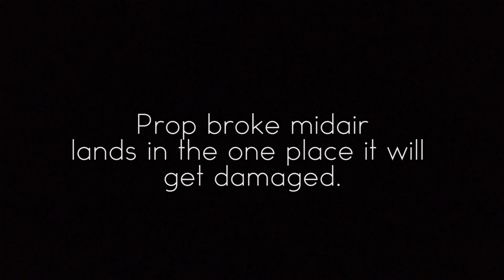Blackout Mini H - Murphy's law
Crashed my Blackout Mini H in the ditch.

Damage so far :
2 ESC
2 Cobra 1960KV motors